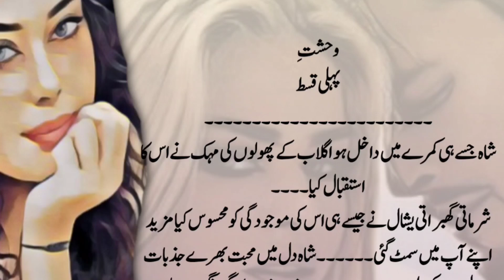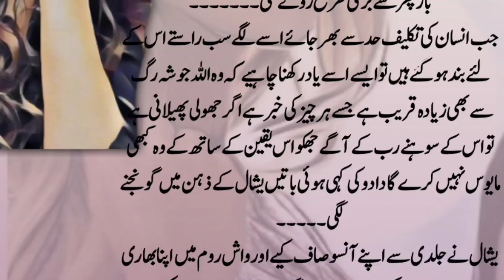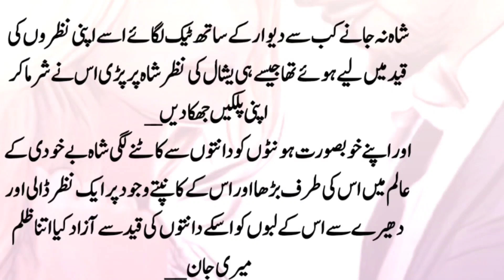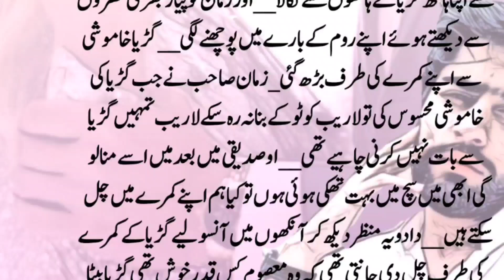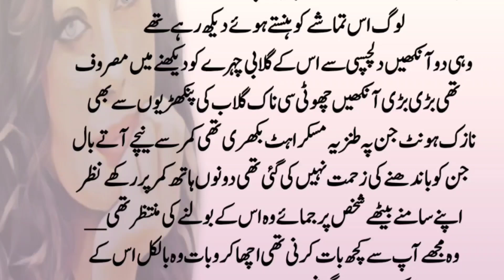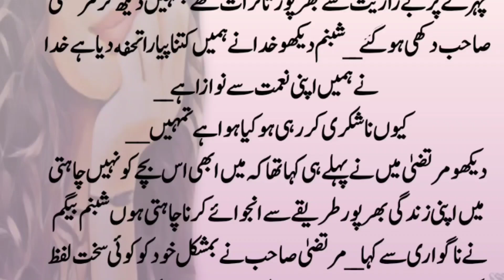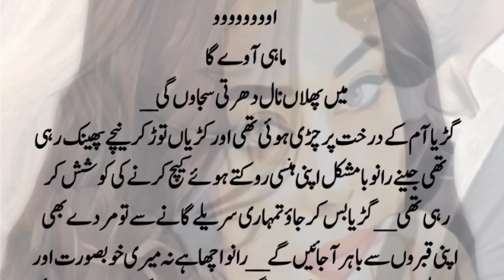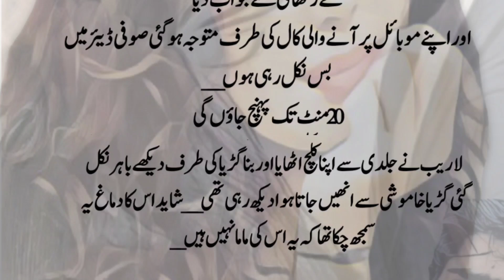Yashal Ki Pehli Rat aur Sad Part01 Urdu Novel Book Story | Romantic Story Ma'am Saniya Shah